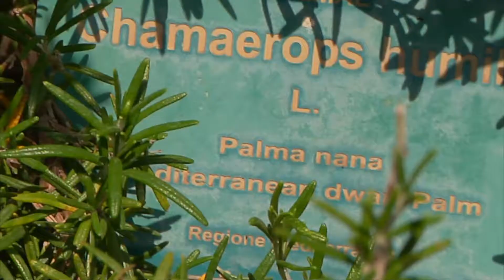Il giardino pubblico Giuseppe Garibaldi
La Villa Comunale a Lecce è un eldorado verde con alberi viventi da secoli e monumento in stile neoclassico.Era proprio l’Intendente di Terra d’Otranto,il marchese Giuseppe Ceva Grimaldi, che programmò un progetto per la realizzazione di viali alberati e di un giardino pubblico Nel 1818 elaborato dall’ingegnere comunale Bernardino Bernardini e dal naturalista Gaetano Stella. Il progetto si inseriva in un piano più ampio che prevedeva, oltre alla costruzione dei Giardini, anche la realizzazione di viali alberati che potessero vivacizzare la città. Nel 1830 venne affidato all’ingegnere Luigi Pino, sotto la direzione di Stella. Oggi, quasi 200 anno dopo, gli abitanti e turisti possono godersi la varietà botanica, la fontana e il tempio.